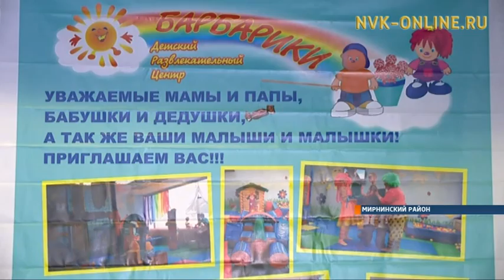В неделю Предпринимательства республики в Мирном прошла выставка бизнес-ЭКСПО